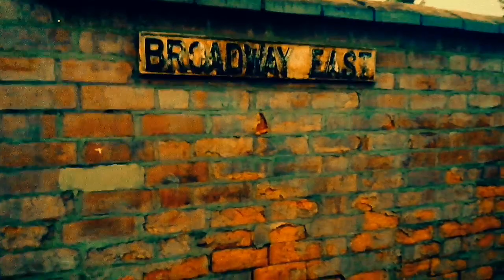2 September 2021